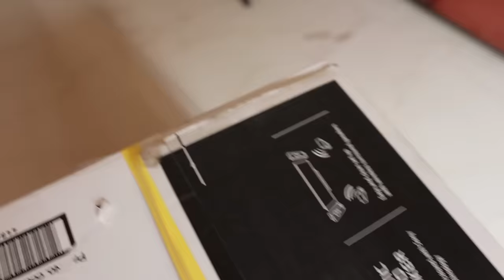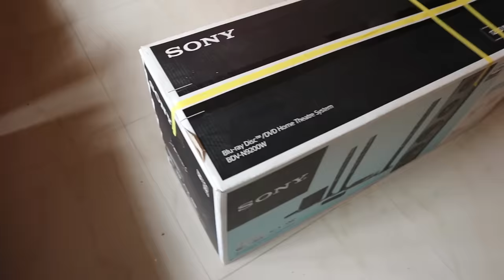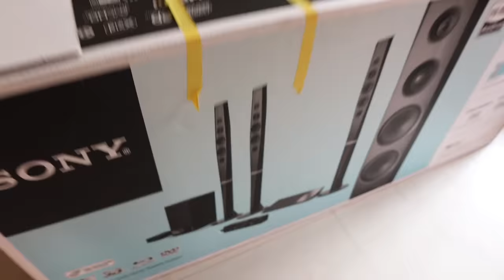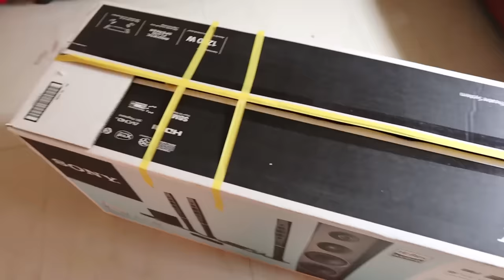DUDYയെ പെട്ടീലാക്കി🤣2HR IN THE BOX🔥30000രൂപക്ക്‌വേണ്ടി🤩പൊളിക്കും🤩UNBOXINGDUDE l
My prank gadgets 👇🏻🔥

EXTERNAL HD=

2.1 TO 5.1 AUDIO